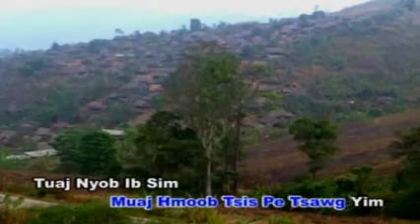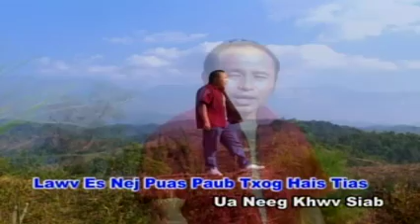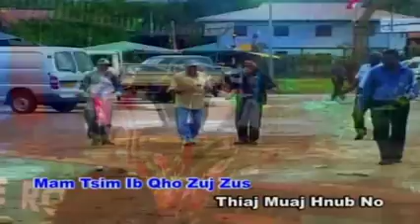Teb Chaws Guaya - Luj Yaj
Teb Chaws Guaya Moonlight Productions. Va Her. Movie/music video.